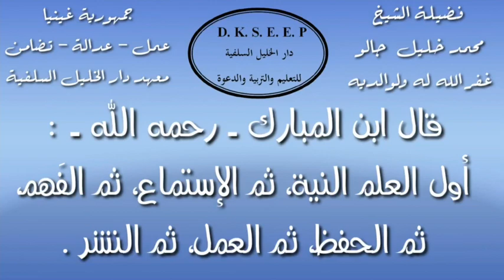شرح كتاب الدرر البهية في المسائل الفقهية (7) الشيخ محمد خليل جالو